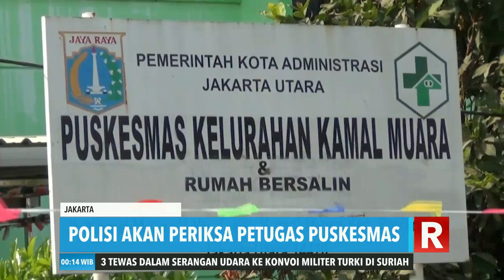Ibu Hamil Korban Obat Kadaluarsa | REDAKSI MALAM (20/08/19)